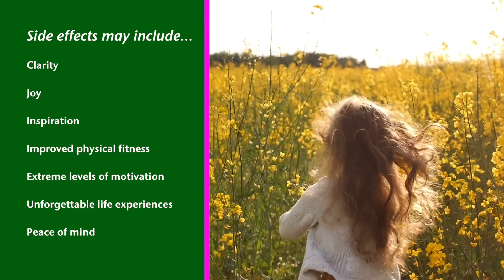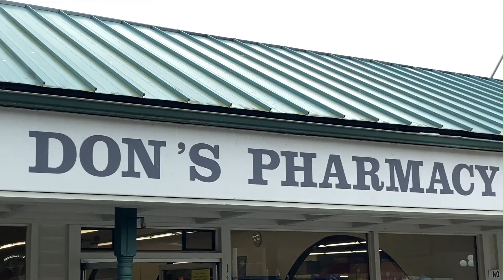What if Big Pharma started marketing Nature? :-)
I recently read in the New York Times that doctors are writing prescriptions for spending time in nature. I thought this was pretty cool, as it has long been known that time outdoors leads to better health. Then, my mind got carried away and I started to imagine what would happen if the drug companies caught on...